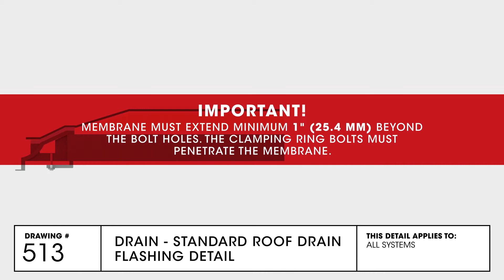Standard Roof Drain Flashing Detail | TPO Commercial Roofing | GAF Drawing 513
An animation showing an assembly of a Standard Roof Drain Flashing. This is for EverGuard TPO/PVC Single-Ply Roofing Systems.

The GAF Drawing series provides basic instructions on how to GAF roofing products are assembled. This video detail applies to all Systems.